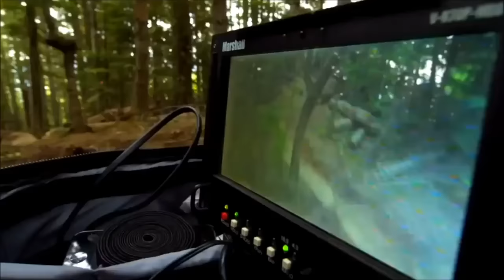Norbi - In The Sky (audio)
Zapraszamy do odsłuchu !
Mix/Master/Wokal - Norbi
Zapraszymy!